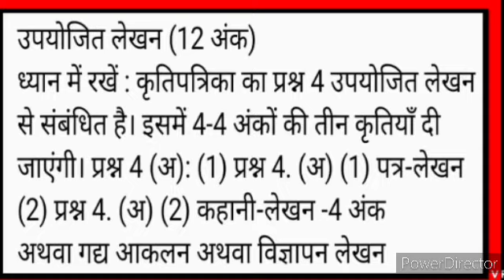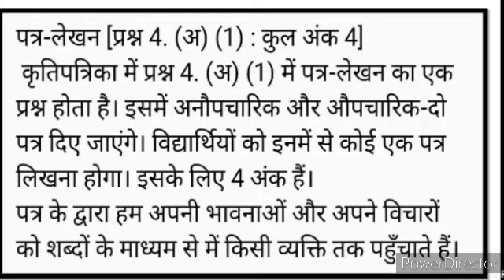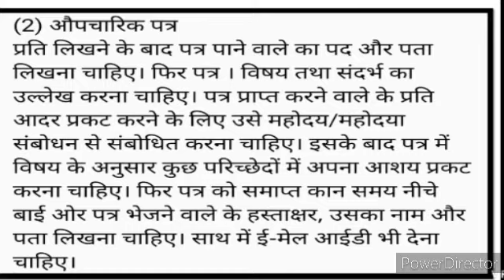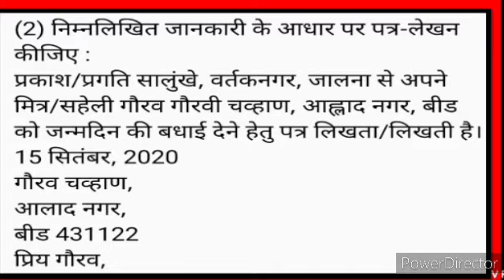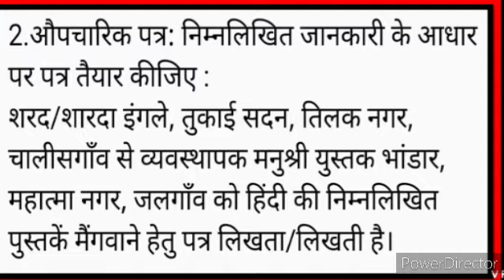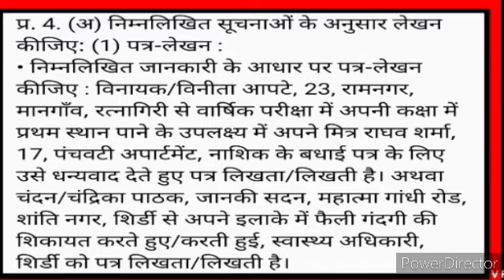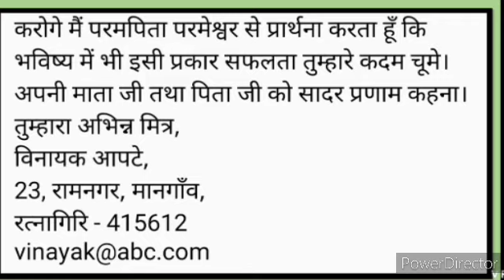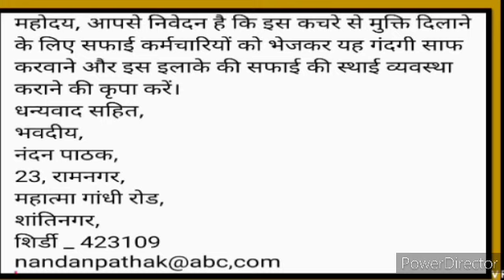Hindi Grammar and Writing Skill उपयोजित लेखन Q no 4 (अ) पत्र लेखन हिंदी State Board Urdu Medium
10th Hindi Grammar Urdu Medium State Board examination gives you complete information and explanation about the Poem Activities question answer chapter. Urdu Medium Channel by sir Abdul Sattar Khan provide quality education for students of urdu medium school xth class ixth class viiith class urdu Medium school . video gives you complete information about the chapter. Urdu medium channel by sir Abdul Sattar Khan provide quality online education for students of Urdu medium school Xth class Hindi Lokwani